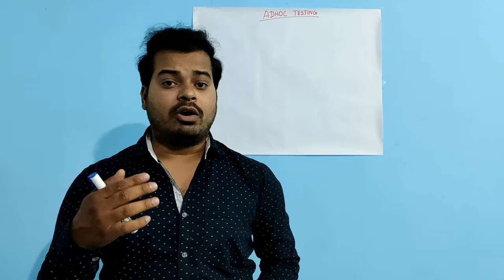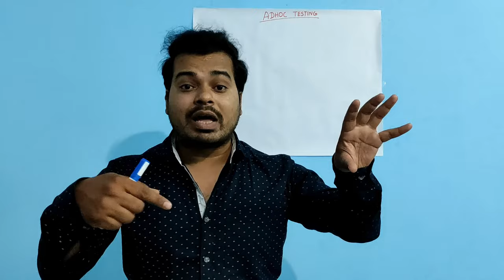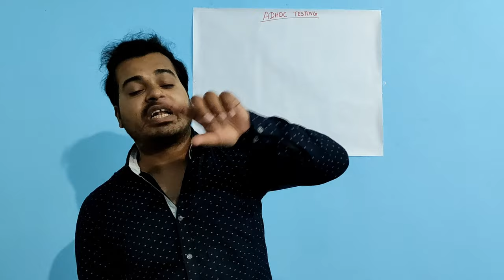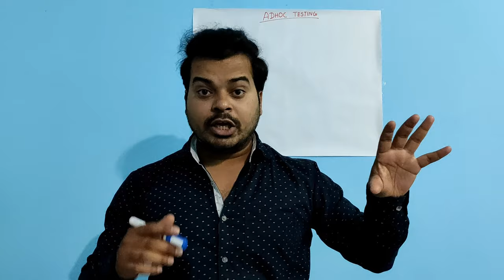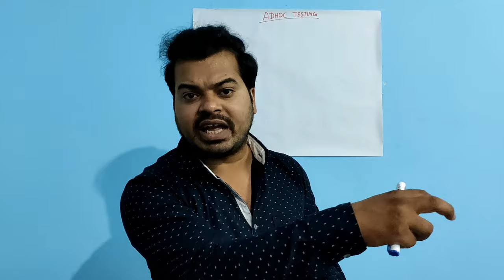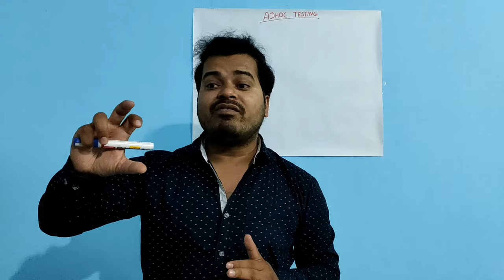What is Adhoc Testing?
What is negative testing?
What is monkey testing?
What is gorilla testing?
Why we should do Adhoc testing?
In this video, I will be able to answer all the above questions

Join us on Telegram today,
SoftwaretestingbyMKT
For the latest update on software jobs and to discuss each and everything about Software Testing.

I work in IT industry as a Software QA Engineer in Bangalore, India and I have worked on mobile applications, web applications
and API testing.
The main reason behind this channel is to educate people about software testing so that it will helpful for them to choose
right career and also to prepare for their interviews.